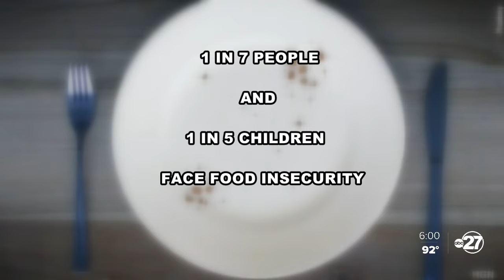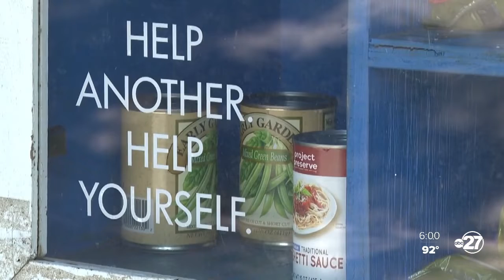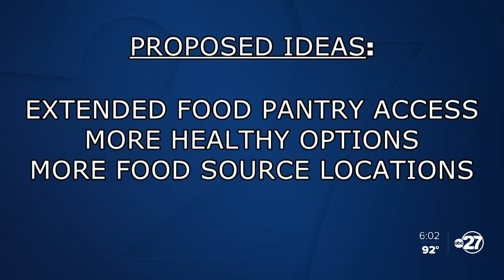Leon County's Breaking Bread Together community conversation tackles food insecurity